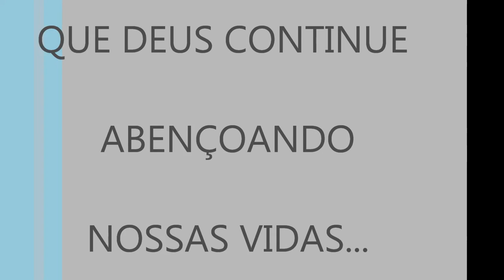Solo Sax Louvor MAIS PERTO QUERO ESTAR - Giullyanno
Solo Sax Louvor Mais Perto Quero Estar Giullyanno Sax e Júnior Teclado